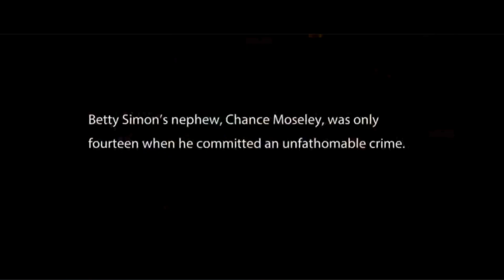ABUSE OVERLOOKED - Day 2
***TRIGGER WARNING*** We are highlighting domestic violence and abuse (including death) and the unrepairable consequences of the failure to protect and validate the concerns of parents.
The month of October is Domestic Violence Awareness Month in the United States.  During this month, awareness campaigns on intimate partner violence are widely spread throughout the country.  But rarely, if ever, are parent victims and sibling victims included in those campaigns; even though data across the country shows a disturbing number of parents being abused by a child.